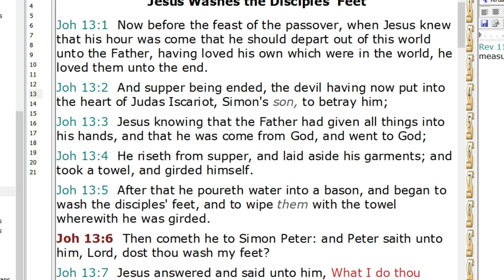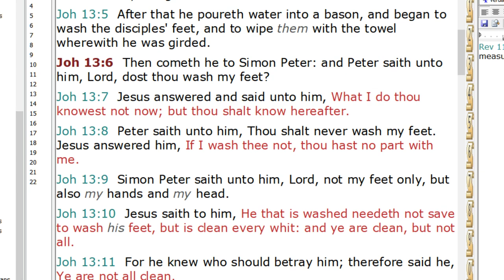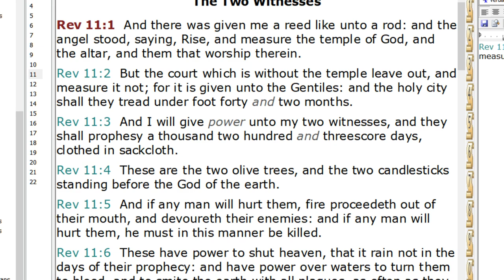THE BRIDE PREPARING TO ENTER THE TEMPLE OF GOD IN HEAVEN AND SIT WITH JESUS CHRIST IN HIS THRONE